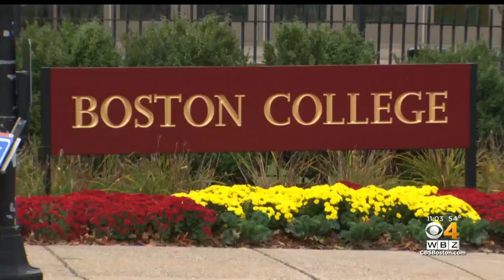Boston College Students On Alert After Man Caught Peeping Into Dorm Windows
WBZ-TV's Ken MacLeod reports.